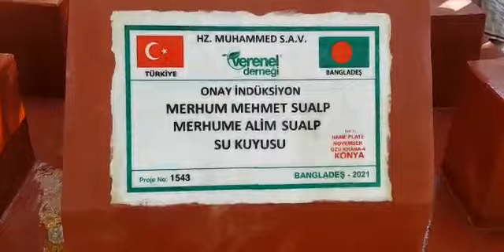ONAY İNDÜKSİYON MERHUM MEHMET SUALP - MERHUME ALİM SUALP ÇEŞMESİ